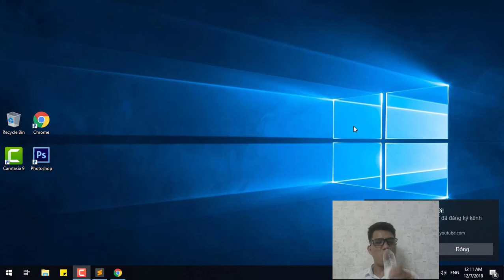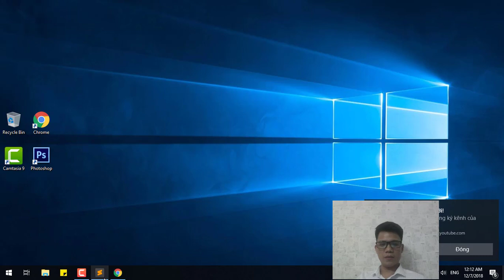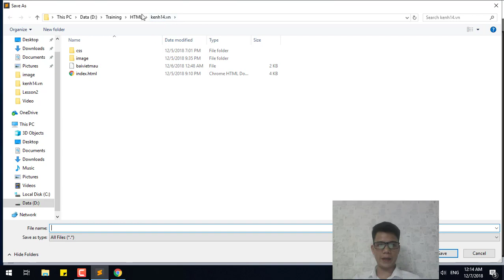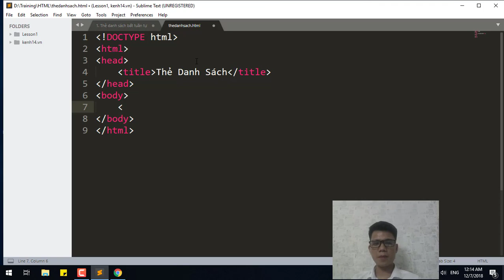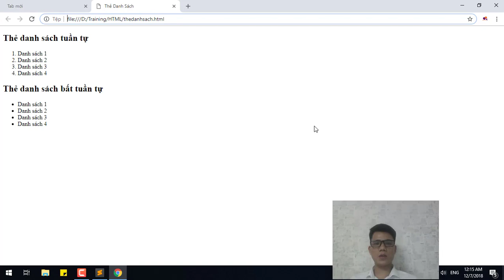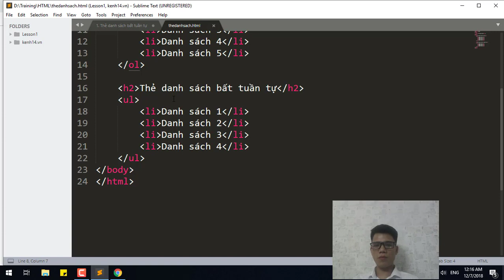07 - Thẻ danh sách UL và OL trong HTML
Thẻ danh sách là thẻ HTML được dùng rất nhiều trong quá trình xây dựng giao diện một trang web. Đây cũng là thẻ hay được dùng để làm menu cho trang web. Ở video chúng ta sẽ tìm hiểu cách định nghĩa và phân biệt các thẻ danh sách trong HTML
Link chi tiết các video học lập trình HTML tại SUNTECH:
Các thẻ hash tag quan trọng cho video này
Contact Name: Phạm Kỳ Khôi